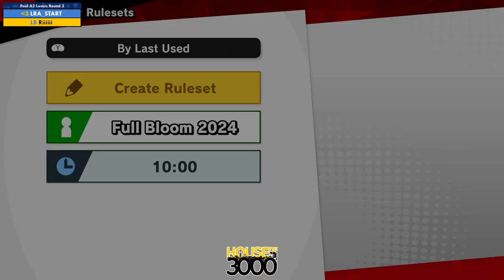Xeno335 Pool A2 Losers Round 2 LRA START vs Riiiiii